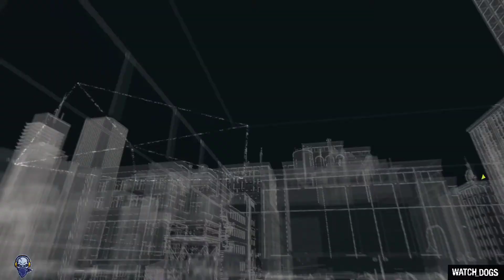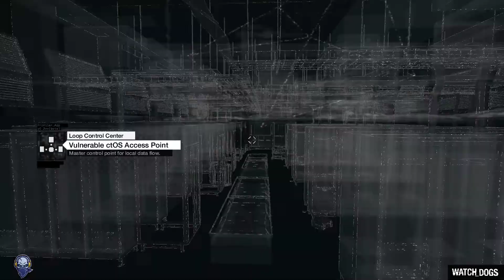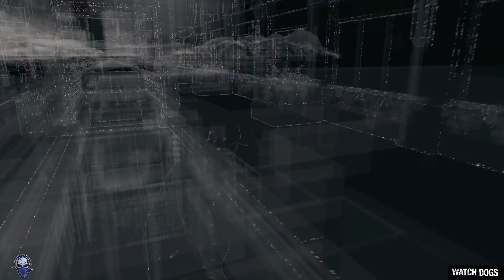WATCH DOGS Gameplay Walkthrough Part 2 - AIDEN (FULL GAME)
Instagram:I'm on Instagram as @sajithmohan328. Install the app to follow my photos and videos.